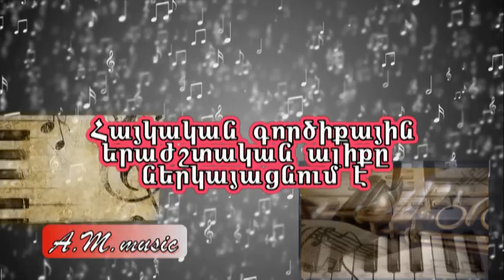Xorovaci /Khorovatsi/ par - Ararat Band /Խորովածի պար - Արարատ Համույթ /Танец шашлика - Арарат Бенд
Ararat Band
Xorovaci /Khorovatsi/ par - Ararat Band
Танец шашлика - Арарат Бенд